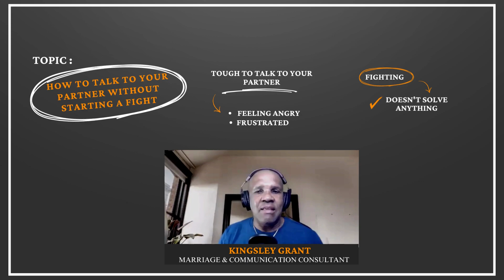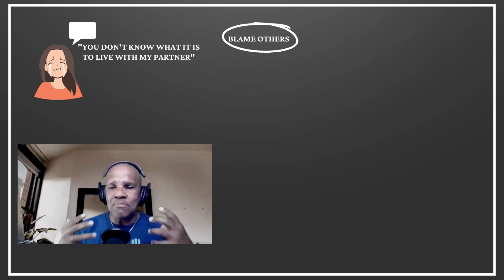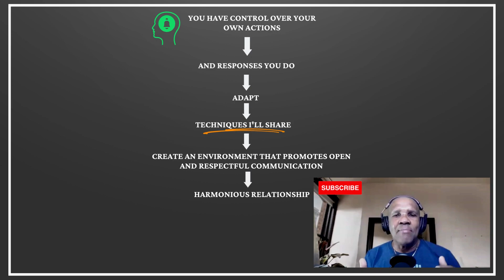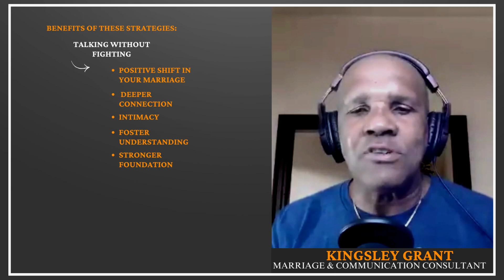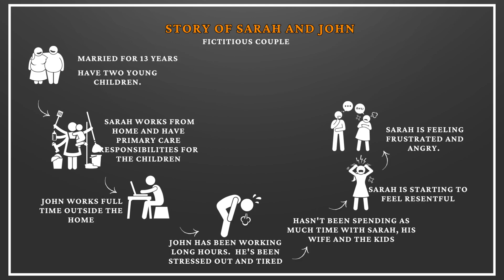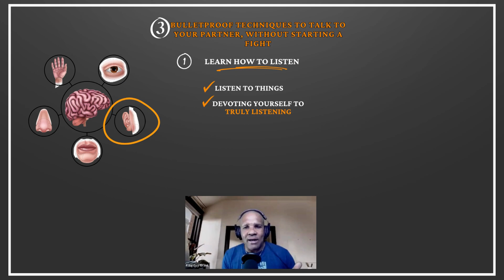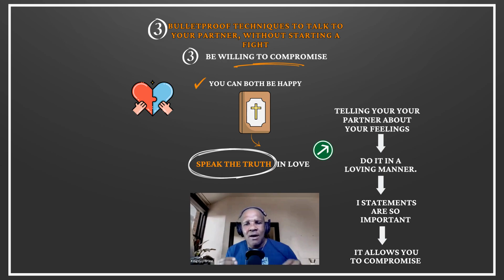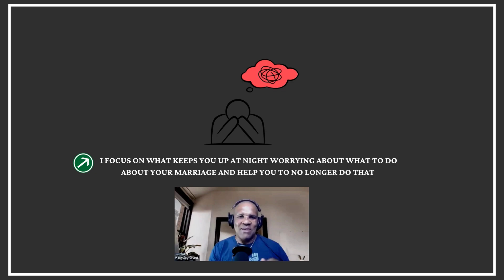How to Talk to Your Partner Without Starting a Fight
Are you tired of constant arguments and misunderstandings in your relationship?

 Look no further! In this captivating video, we delve into three proven strategies that will transform the way you talk to your partner, ensuring your conversations remain constructive and nurturing, without turning into heated arguments.

Drawing from both clinical expertise and timeless biblical wisdom, we provide practical insights that can empower couples to navigate their relationship journey with confidence.

Learn how to express your needs and concerns in a way that fosters understanding and empathy, fostering deeper connection with your partner.

Discover powerful listening techniques that create a safe and open space for effective communication, enabling you to truly hear and be heard by your loved one.

Unlock the key to resolving conflicts harmoniously, as we unveil a strategy grounded in clinical research and biblical principles, promoting unity and growth within your relationship.

Join us on this transformative journey towards building a stronger and happier marriage.

Don't miss out on the opportunity to revolutionize the way you communicate with your partner!

Subscribe now to our channel for more insightful content on nurturing healthy relationships and hit the notification bell to stay updated with our upcoming videos dedicated to helping Christian couples overcome marital obstacles and grow in their faith together.

Don't miss out on this opportunity to transform your relationship and make your marriage happier again.